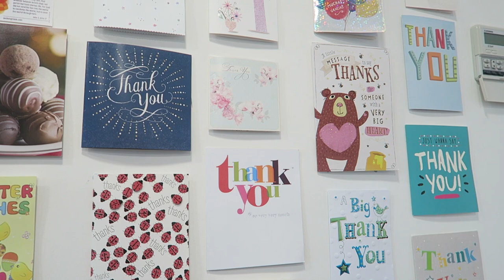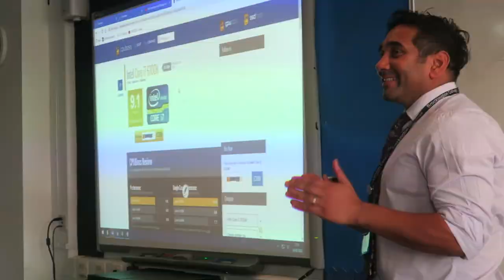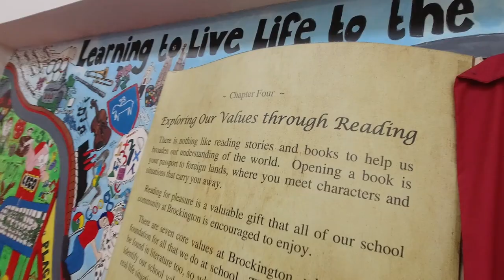Virtual Open Day - Life at Brockington College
Brockington College is an 11-16 secondary school with 240 places in each year group, and a total capacity of 1200 students. We recognise that choosing the right secondary school for your daughter or son is of vital importance and hope the information here on our website,  in our prospectus and highlighted in the film, will show that we are the best choice for your family.  We have a long tradition of serving the communities of Enderby, Narborough (including Littlethorpe), Thurlaston, Huncote and Croft.

Please enjoy this short film, in which college staff and students will provide a whole host of information and a real insight into life at Brockington College.

Special thanks to Mr Jones for filming & putting together this video.